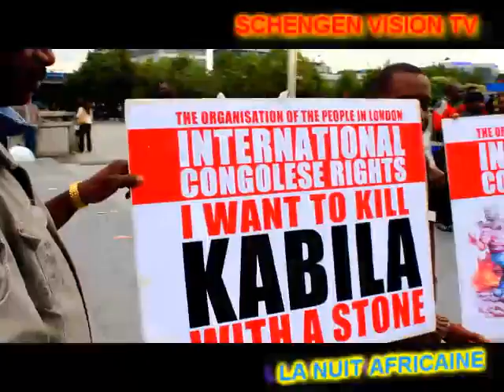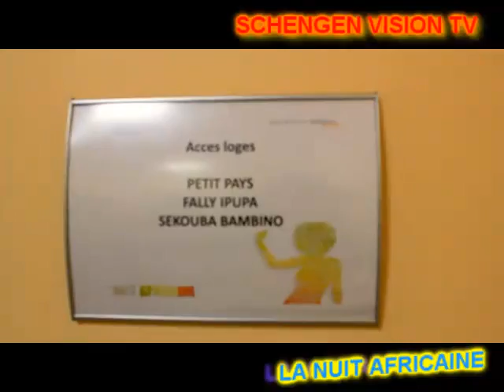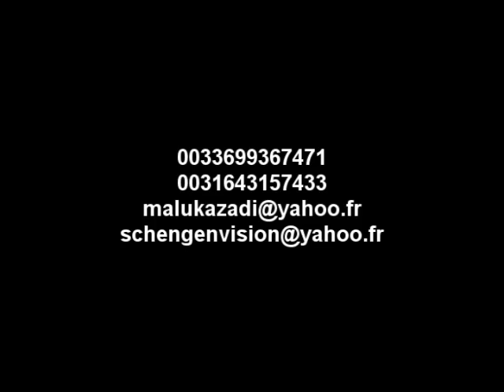SCHENGEN VISION : LA NUIT AFRICAINE